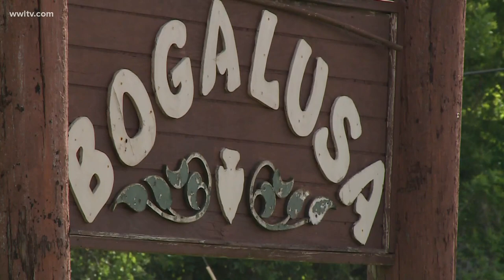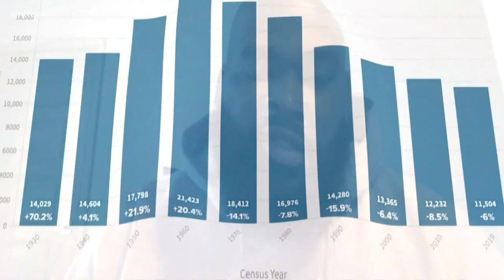Bogalusa filmmaker flips the script, upcoming documentary sheds new light on struggles with poverty,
When Kevin Magee moved away from his hometown of Bogalusa back in 2010, he didn’t like what he was hearing.

“If somebody brought up Bogalusa it was either about crime, race relations or the smell of the paper mill, that was it,” said Magee.

While Magee admits all those things are issues, he says there’s more to be told.

“You never see the true underbelly of Bogalusa. You don’t see the hardworking people,” said Magee.